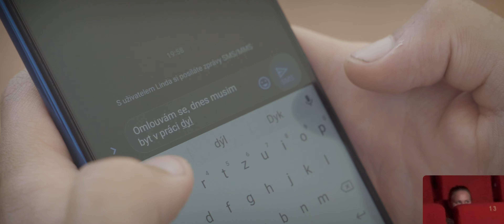Zásnuby Linda David